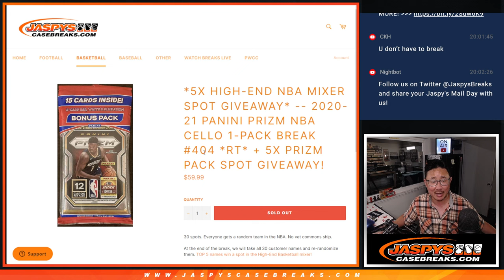Tu, 05.09.23 -- 2020-21 PANINI PRIZM NBA CELLO 1-PACK BREAK #404 *RT*